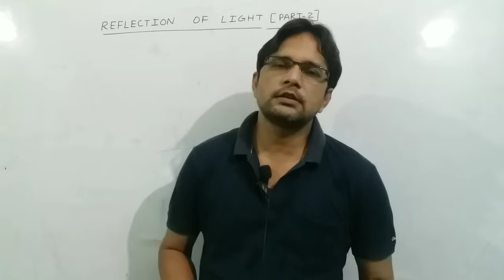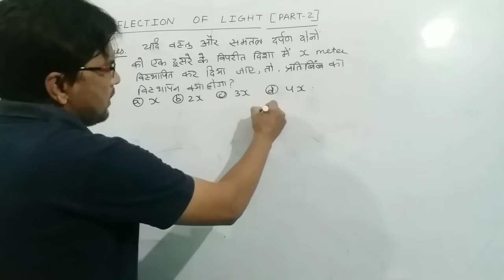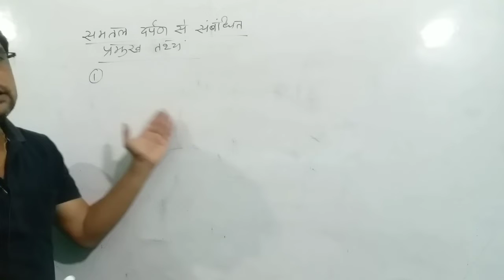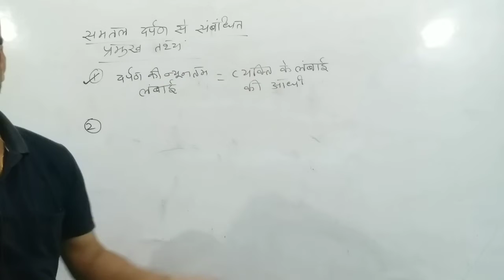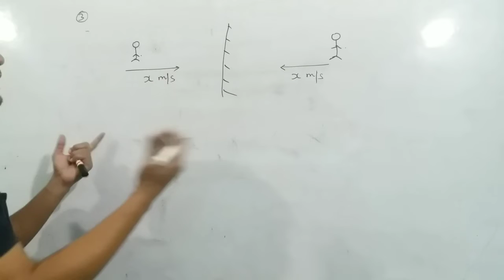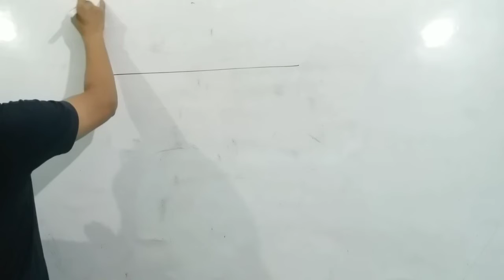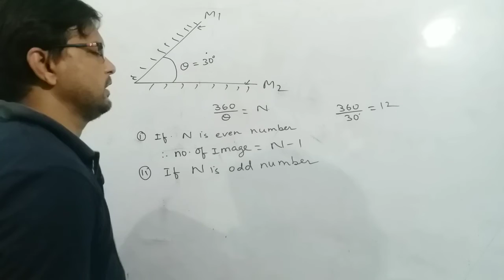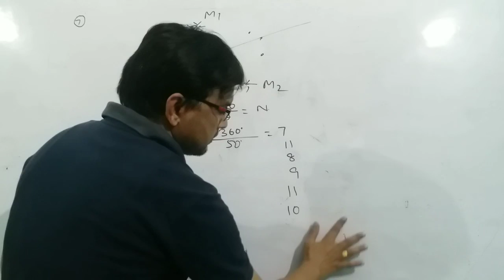Reflection of Light (Part-2)||By C.S. SINGH|| Pragati path online classes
Hello friends!
This short video explains one of the most important thing around us Light.Pragati Path Online Classes.

Pragati path